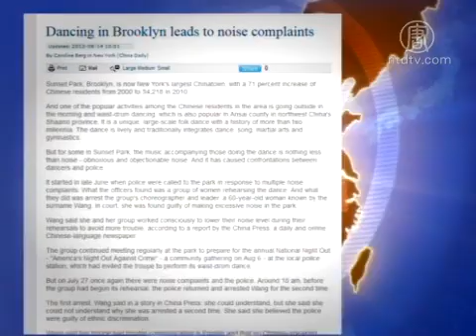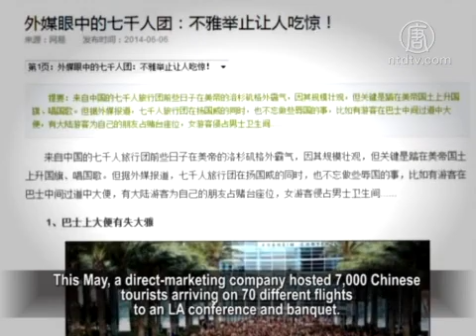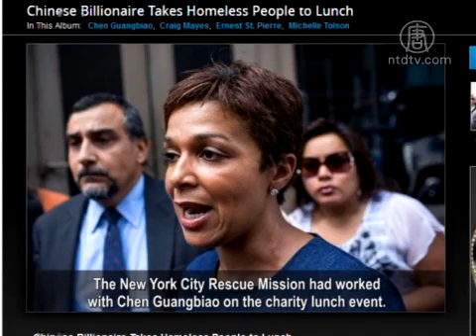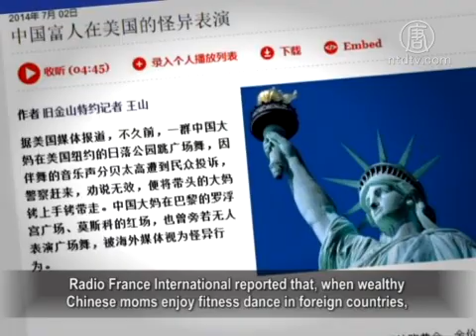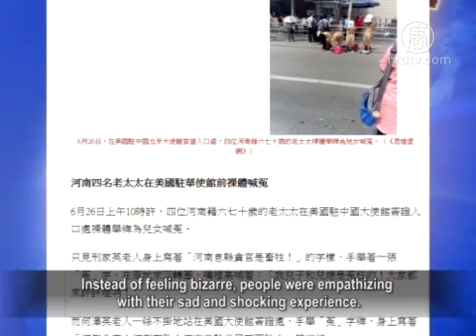Disturbing Scenes from Tacky Rich Chinese Tourists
Bizarre behavior has been observed among many
wealthy Chinese tourists or immigrants.

For example, middle aged Chinese women were arrested
due to the loudness of their fitness dance music

A group of 7,000 Chinese tourists recently gathered in LA
and sang the anthem of the People's Republic
of China, and raised the national flag;

Not to mention Chinese tycoon Chen Guangbiao's
New York ads about free lunch and cash to the poor.

Last August, media reported that residents in Sunset Park,
Brooklyn, New York complained of the noise generated
by the Chinese doing fitness dancing with loud music.

Multiple complaints had the police arrest the leader
and issue a subpoena.

He Zhe, screenwriter and vice president of Peking University
PEN Club, indicates that some poorly educated Chinese
do not know how to consider, nor avoid imposing on others.

He Zhe: "Another fact is that being denied information
has made many Chinese unaware of boundaries.

They do not understand the international community,
but only being self-righteous.

Their fitness dancing in public can be disturbing to others
who are entitled to call the police."

This May, a direct-marketing company hosted 7,000 Chinese
tourists arriving on 70 different flights to an LA conference
and banquet.

With a reservation of 12,000 rooms in 30 hotels, this tourist
group was estimated to bring $ 85 million to the hotels.

They took group photos, sang the Chinese national anthem,
raised the national flag, and crossed the street all together.

They attracted many passer-by onlookers.

Then in June, Chinese tycoon Chen Guangbiao had another
show in New York.

His ads in the New York Times claimed to entertain the poor
with free lunch and $300 in cash.

He put his photo and the photo of Lei Feng together.

On the day of the charity meal, Chen had a bunch of local
Chinese and several homeless New Yorkers wear Red Army
uniforms.

Due to space limitation, many homeless were turned away
at the restaurant door, causing discontent and protest.

The New York City Rescue Mission had worked
with Chen Guangbiao on the charity lunch event.

Michelle Tolson, spokesperson, said it would not have
collaborated with Chen had it known that the controversial
philanthropist planned on giving homeless people cash,
reports Sina's financial news web portal.

Among the many comments on Chen's personal show in NY,
media and Internet users invariably described his behavior
as "bizarre".

Gu Chuan, visiting scholar at the Institute for the
Study of Human Rights at Columbia University,
says that some wealthy Chinese behave in the US,
in line with the regime's official propaganda.
Official support might be behind it.

Gu Chuan: "Chen Guangbiao's charity is in fact hypocrisy.

It is a fake. In the name of charity he gained personal fame.

His real charity could have been done to the many poor in China.

In the US, there is a sound system of charity."

During the charity meal, Chen Guangbiao once again brought
in the facially disfigured mother and daughter.

The pair had made their show early this year when Chen
staged the farce of acquiring the New York Times.

They had claimed themselves as the Falun Gong practitioners
who conducted the self-immolation in 2001.

However, their true identity is questionable.

In 2001, the international development organization
for education in the United Nations report has pointed out
that the Tiananmen self-immolation incident
was actually a planned plot.

He Zhe indicates that international media might not realize
Chen Guangbiao's political character.

He Zhe: "Each of his charity events was accompanied
by a political goal, a political symbol.

Basically he is a political figure.
I do not think he is a philanthropist.

A genuine philanthropist will not link themselves to politics."

Radio France International reported that, when wealthy
Chinese moms enjoy fitness dance in foreign countries,
the poor Chinese moms are struggling against injustice
and hardship in China.

Four elderly Chinese women recently stripped themselves
naked in front of the U.S. Embassy in Beijing,
crying for the persecution their innocent children are suffering.

Instead of feeling bizarre, people were empathizing
with their sad and shocking experience.